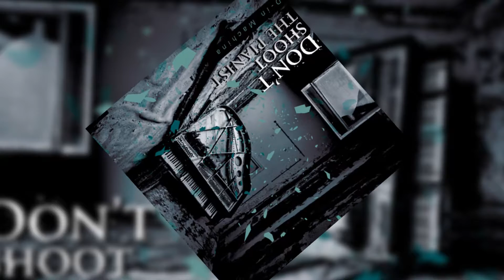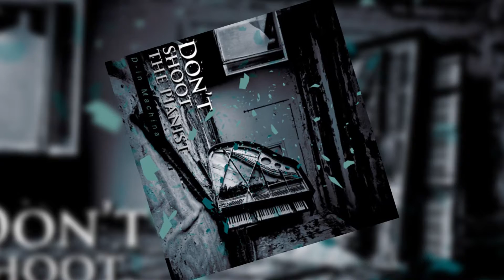Don't Shoot the Pianist - Sam is Dead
Tout fraîchement arrivé sur la scène électro-rock organique française, Don’t Shoot The Pianist a de grandes ambitions : « Refléter tout à la fois, les méandres de l’existence et la mécanique implacable d’une société déterministe régie par les lois du profit. » Pour ce faire, ce duo basse/ batterie sort le 14 mars prochain leur tout premier opus paru chez Subwave Records et enregistré au studio Triphon à Dijon. Son nom D-in Machina, un huit titres instrumental explorant les recoins les plus sombres des nos cités industrielles en déclin. Ce groupe propose une musique progressive et hypnotique, résolument rock où parfois un chant de femme enivrant s’immisce comme sur le morceau Quantum. Ainsi Don’t Shoot The Pianist utilise les samples urbains comme un instrument à part entière et donne une tournure parfois Dub à leurs morceaux comme par exemple sur Organ.ink. C’est parmi les sons de sirènes, les bruits et les échos tordus et écorchés que résonnent les riffs du guitariste Niko toujours en équilibre entre le calme et la tempête, l’arpège et la disto.

Mais ce n’est pas tout. Le projet Don’t Shoot The Pianist est également un projet vidéo. Le digipack comprend un DVD avec cinq morceaux joués sur scène sous un écran diffusant des images de la guerre et de l’aliénation de notre société de consommation. Le projet, sans être révolutionnaire, dépasse donc largement le cadre de nos impressions auditives pour s’offrir à nous comme une forme d’art global plus cinématographique (ajoutons, que le titre évoque le second film de Truffaut) que musical.